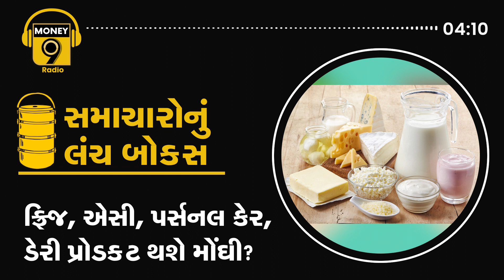ફ્રિજ, એસી, પર્સનલ કેર, ડેરી પ્રોડક્ટ થશે મોંઘી radio money9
હજુ યથાવત રહેશે દૂધની મોંઘવારી..કન્ઝ્યુમર ગુડ્સની વધશે કિંમતો..ખુલ્લા બજારમાં 20 લાખ ટન વધારાના ઘઉં વેચશે સરકાર...આ સિવાય પણ બિઝનેસ અને ફાઇનાન્સ સાથે જોડાયેલા ઘણાં સમાચારો છે અમારી પાસે..તો ચાલો ખોલીએ સમાચારોનું લંચ બોક્સ..